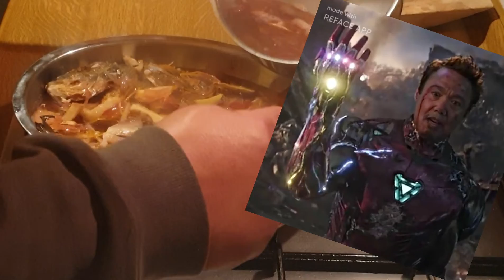2 klase luto sa pritong Orata, Sarsiado o Sweet and sour ano bet mo